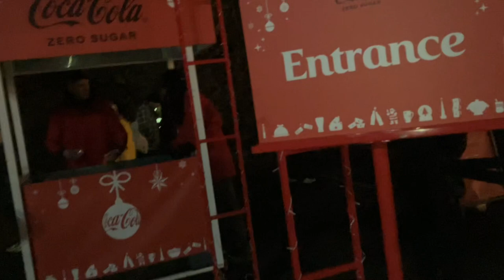Coca Cola’s lorry visits East Leake